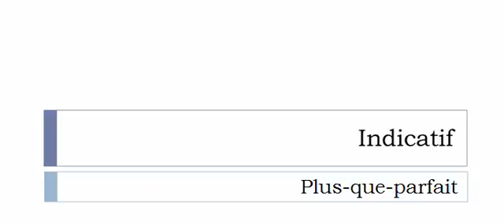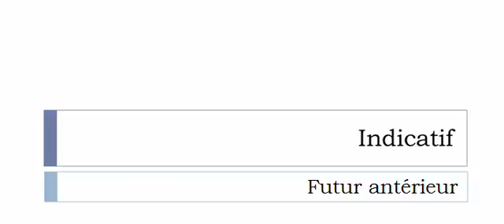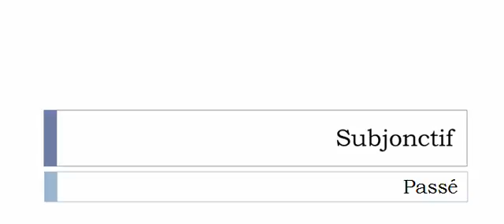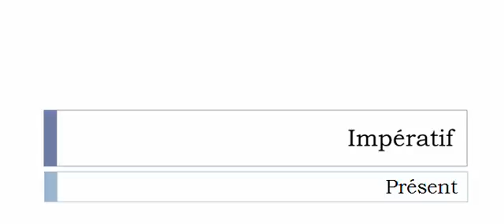Learn French conjugation with me # Verb = Cameloter